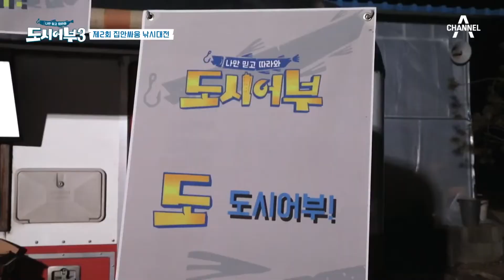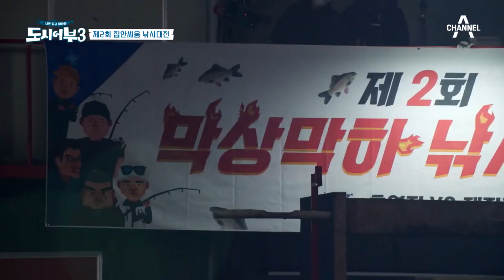＂이게 이럴 일이야..?＂ ♨ 숨 막히는 '제작진 VS 출연진' 낚시대전 전초전 | 나만 믿고 따라와 도시어부 3 37 회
제2회 낚시 대전 개최,
시작도 전에 불붙은 양측의 신경전
＂아니 이게 이럴 일이야..?＂

매주 목요일 밤 10시 30분